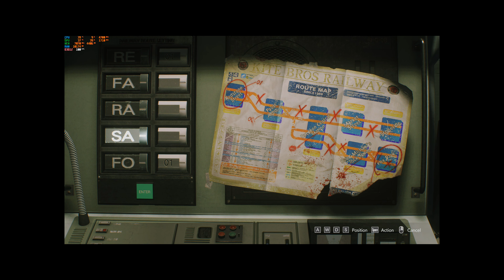Resident Evil 3 Remastered #10 Time to get the Train Started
Its time to play some Resident Evil 3. THE GRAPHICS ARE GREAT for one of the most memorable Resident Evil games in history. Hope you enjoy the journey through this classic zombie horror game.